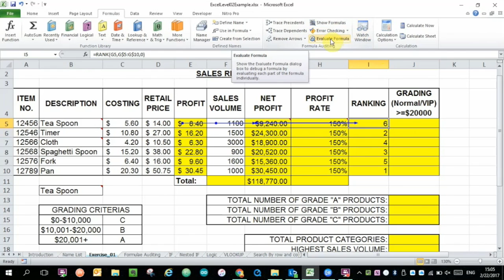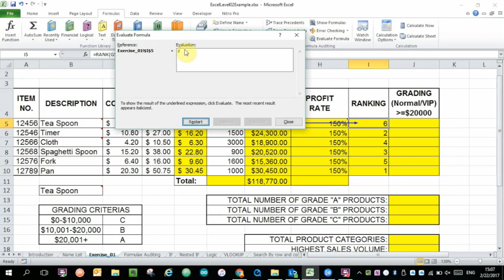Clip03 - Formula Evaluation Features (Cantonese)